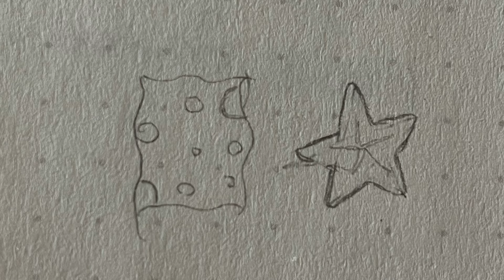“Do you think we’re friends in every universe?”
Uh oh